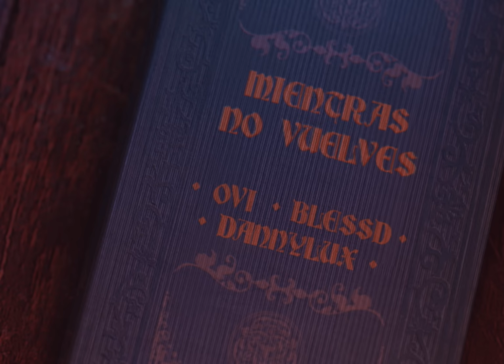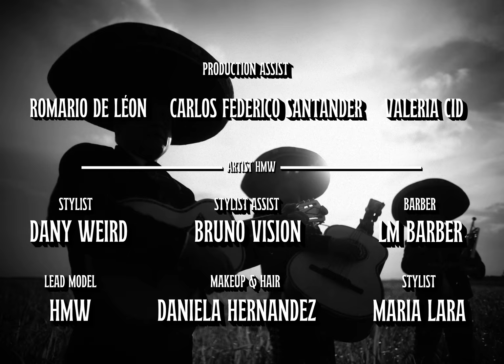Ovi ft @Blessd , @dannyluxoficial - Mientras No Vuelves (Video Oficial)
MIENTRAS NO VUELVES (LETRA)
Mientras no vuelves
seguiré de borracho así no dueles
Como me cuesta creer
Que no te volveré a ver

Tu eras mi suerte
ando con otras pero eso no resuelve
Te falle y lo malo si se devuelve
Ahora estoy pagando y lo sé

(CORO)
Rompí tu Corazón
Sin ningún motivo, sin tener razón
Lo único bueno de esto es esta canción
Un profesional quebrando sentimientos
No tengo otra opción
q llenar este vacío con tentación
Buscando una cura pal dolor que tengo

Tengo que vencer este miedo
En verdad baby lo siento
Es que yo nunca tuve amor

Se que una disculpa no cambia el pasado
No soy bueno expresando lo que siento

(CORO)
Rompí tu Corazón

Aun en las noches yo tengo visiones
De cuando hacíamos el amor sin condones
Lo nuestro es real no era nada ficticio
Si tu no estás caigo en un precipicio
Me paso fumando pensando en tu cuerpo
Quiero contarte bebe que lo siento
Pero en el momento no hay argumento
Discúlpame si te hice perder el tiempo

Por más que quise,
Tratarte como si fueras mi reina
Nunca lo pude hacer
Porque de otro es tu piel

(CORO)
Rompí tu Corazón